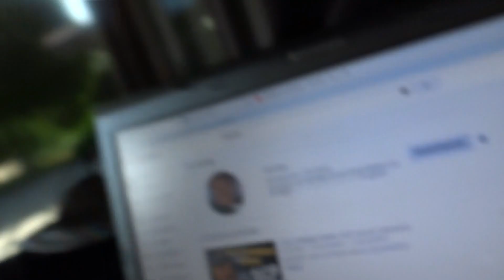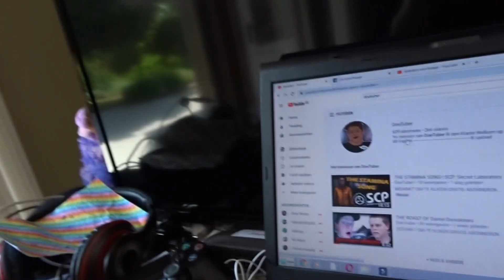HOE VEEL KEER HEBBEN JULLIE HET AL GEDAAN (Q&A MET VRIENDIN&VLOG)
volg hun mattiee